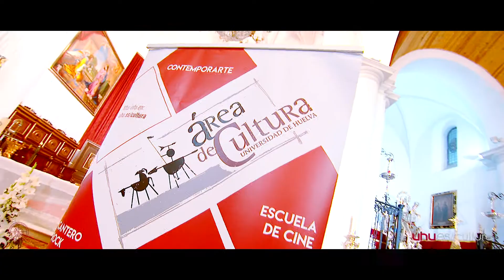XIV Ciclo de Música Antigua "Arquitectura y Música" ROCÍO de FRUTOS y SARA ÁGUEDA. Área de Cultura.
14ª edición de nuestro ciclo que una vez más lleva la música medieval, barroca y renacentista interpretada por algunos de los mejores músicos del momento a las iglesias de nuestra ciudad para configurar la atmosfera idónea para escucharla.